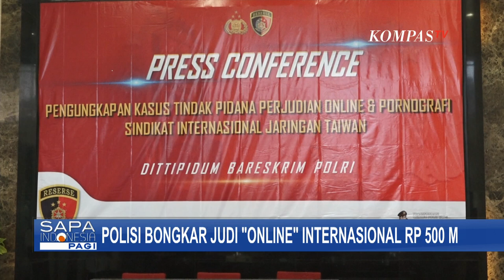Kasus Perjudian Online dan Pornografi Sindikat Taiwan Ditangkap Polisi, Omzet Rp500 Miliar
KOMPAS.TV - Kepolisian Republik Indonesia mengungkap kasus tindak pidana perjudian online dan pornografi sindikat internasional jaringan Taiwan dengan omzet Rp500 miliar.
Tujuh orang ditetapkan sebagai tersangka, dua WNA DPO.

Polisi menyatakan tujuh orang tersangka ditangkap di enam TKP berbeda. Tersangka memiliki peran berbeda, yakni sebagai marketing, agen, customer service, hingga host.

Sindikat bandar judi internasional dipimpin WNA berinisial K dan W, yang kini menjadi buron. Sindikat memiliki kantor operasional di Karawaci, Tangerang.